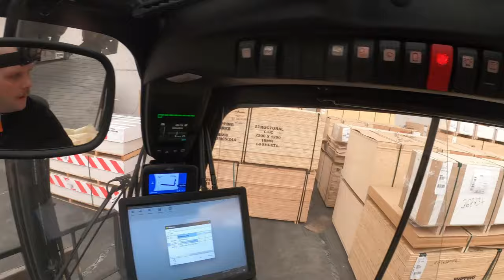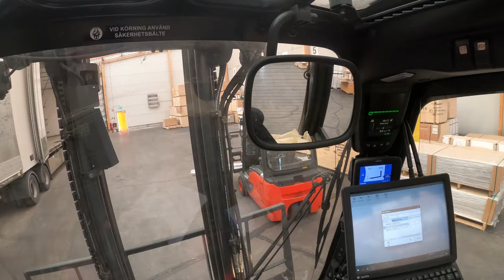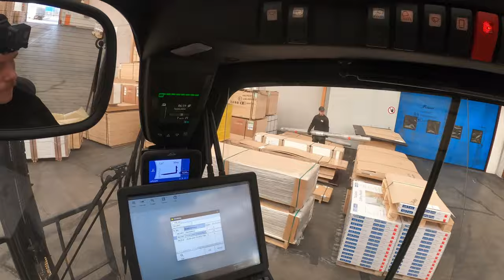Forklift operator - Loading up a truck and trailer! Dirty roof!